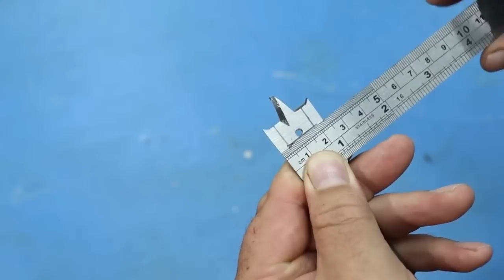Мало кто знает этот СЕКРЕТ ЭЛЕКТРИКА! Крутые идеи по совету старых мастеров!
100 советов и хитростей, которые сделают вас мастером 100-го уровня! Мало кто помнит и знает эти секреты! Уловки мастеров и полезные гаджеты !! А вы не знали !! Полезные советы из пластиковых бутылок! СОВЕТЫ СТАРЫХ МАСТЕРОВ!